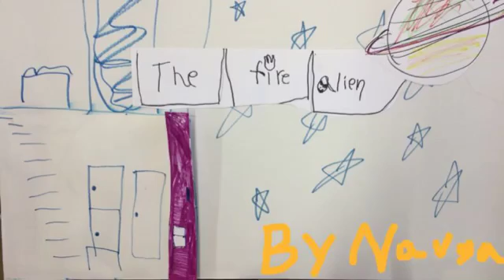The Fire Alien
Cartoon Camp 2016